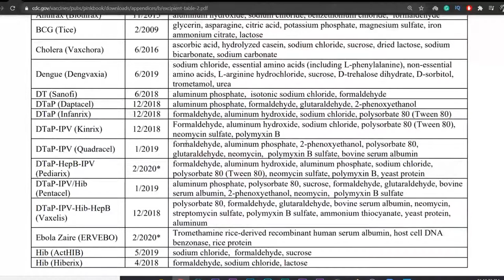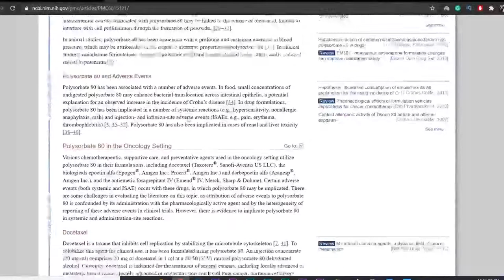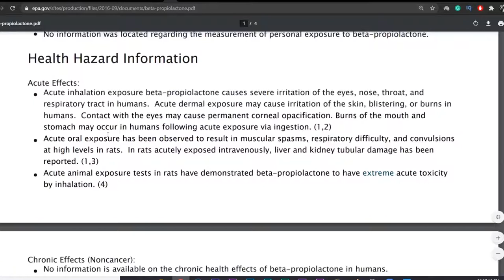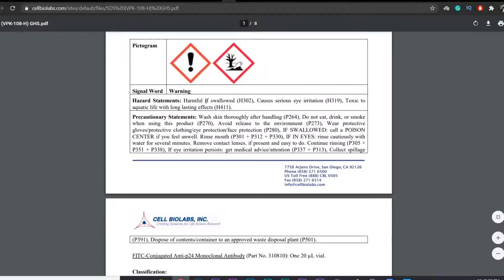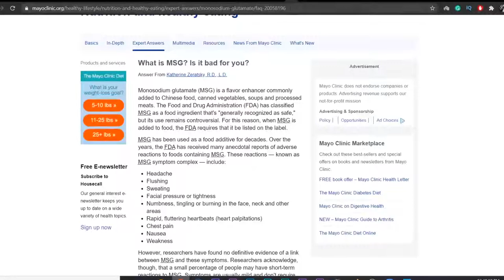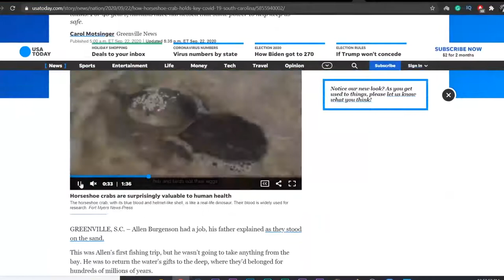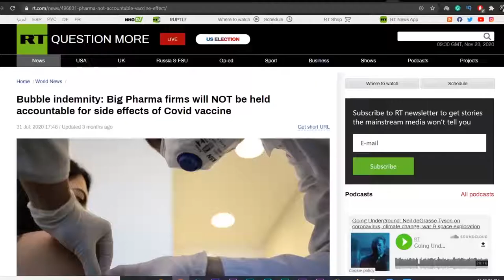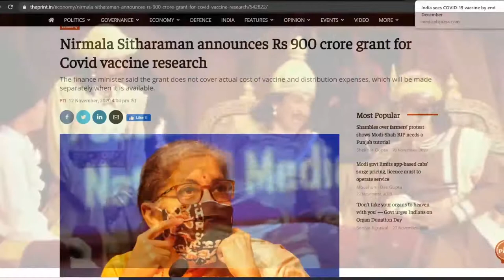INGREDIENTS EXPOSED: what's in vax? (Tamil) | Allwin bryan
This is why the mainstream never talks about these INGREDIENTS...

links

The Genome Landscape of the African Green Monkey Kidney-Derived Vero Cell Line

Diphtheria and Tetanus Toxoids and Acellular Pertussis Vaccine Adsorbed
Tripedia

Lipid-coated micro-and nanoparticles as a biomimetic vaccine delivery platform

Bubble indemnity: Big Pharma firms will NOT be held accountable for side effects of Covid vaccine

Volunteer in AstraZeneca COVID-19 vaccine trial dies in Brazil: officials

Operation Warp Speed preps for COVID-19 vaccine delivery upon FDA approval

Covid-19 vaccine will be provided free for all in TN: CM